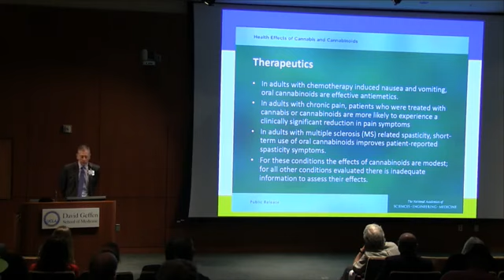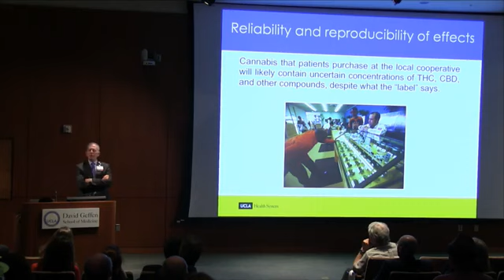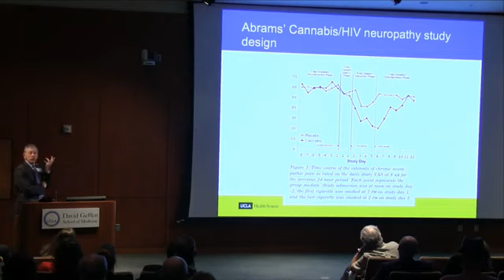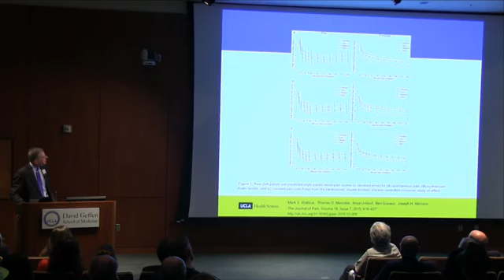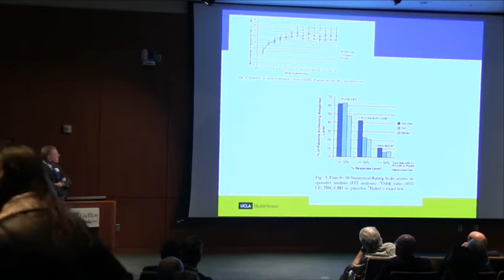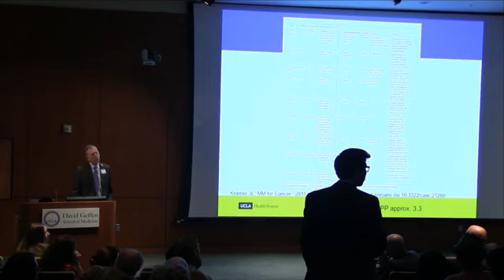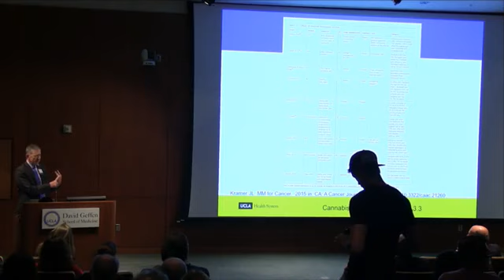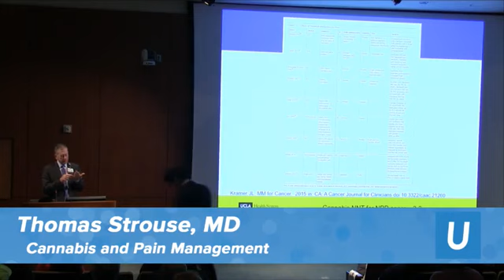Cannabis & Pain Management - Thomas Strouse, MD | UCLA Health Cannabis Research Initiative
Cannabis and Pain Management - Thomas Strouse, MD, Medical Director, Resnick Neuropsychiatric Hospital at UCLA

Inaugural 2017 UCLA Cannabis Research Symposium

A historic series of talks from visiting speakers and UCLA faculty about the science of cannabis, cannabinoids, and the endocannnabinoid system, as we work towards the establishment of a world-class cannabis research program at UCLA.